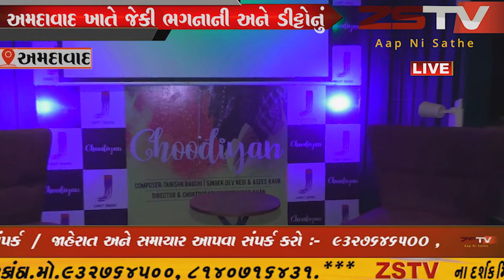અમદાવાદ ખાતે જેકી ભગનાની અને ડીટ્ટોનું ચૂડિયાં ગીત રિલીઝ કરવામાં આવ્યું હતું